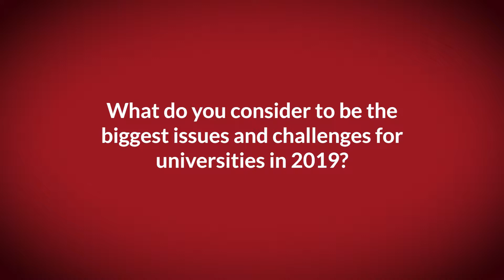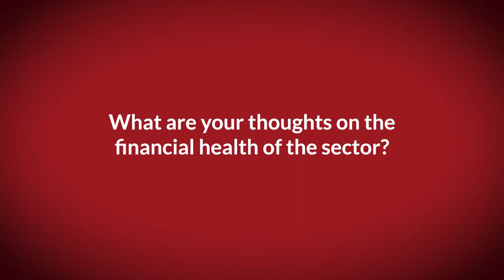Issues facing higher education - Mark Leach, Wonkhe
At the AHUA Spring Conference, we spoke with Alistair Jarvis about the issues and challenges facing the UK's higher education sector.